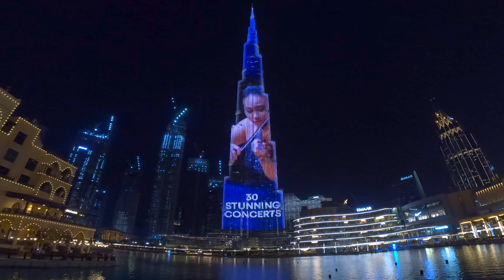أستمتع بأفضل المقاطع الكلاسيكسية في مهرجان الموسيقى العالمي «ان كلاسيكا»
أستمتع بأفضل المقاطع الكلاسيكسية في مهرجان الموسيقى العالمي «ان كلاسيكا» 8 فرق أوركسترا و37 عازف محترف و 12 مايسترو مشهور في سلسلة من الحفلات المبهرة التي تمتد من 10 الى 26 سبتمبر في كوكا كولا أرينا. للمزيد من المعلومات وللتذاكر زوروا